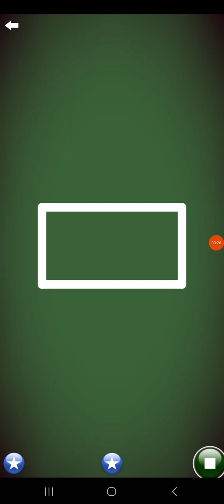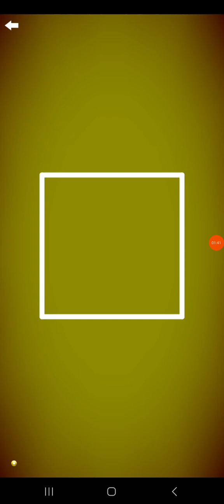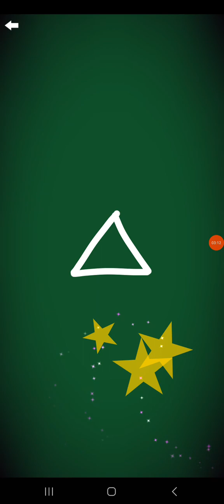Letter School DN Style Shapes Part 9: rectangle-semicircle (Gold)